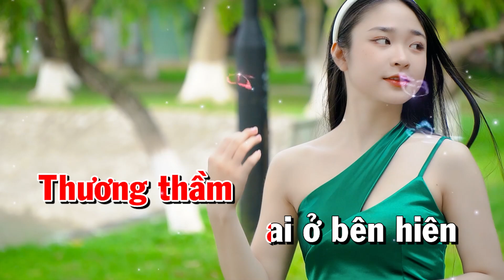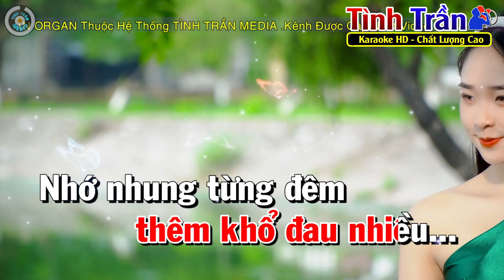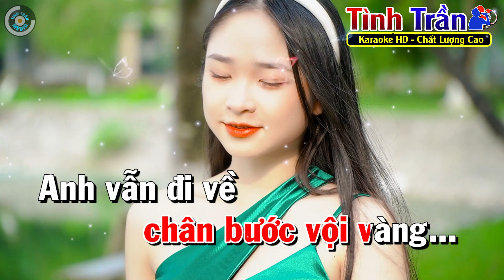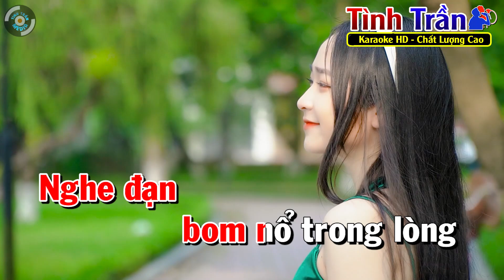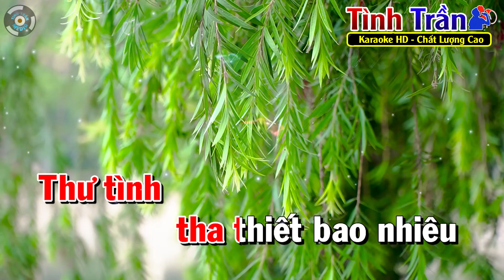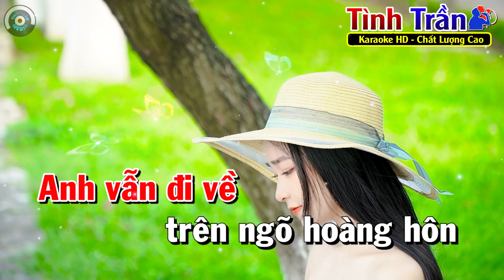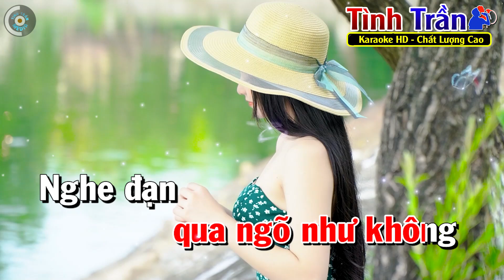✔ QUA NGÕ NHÀ EM Karaoke Nhạc Sống Bolero TONE NỮ ( Phối Mới Tinh ) ► Tình Trần Organ